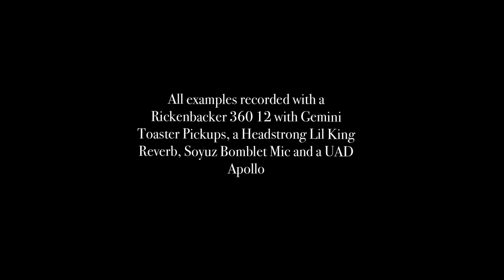Analog Man CompROSSor with RYCK toggle demo with Rickenbacker, by Mark Marshall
Mark Marshall explains and demonstrates the Analog Man CompROSSor. This one has the optional RYCK toggle, which allows the normal sound, plus a slight treble boost and a heavier treble boost, on the compressed sound. He is using a Rickenbacker 360 12-string with Gemini Toaster pickups.